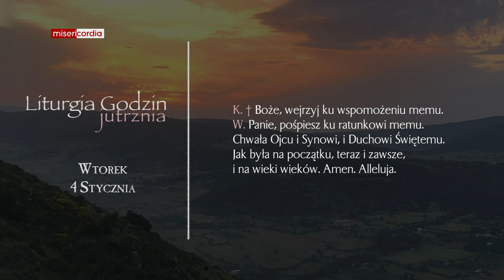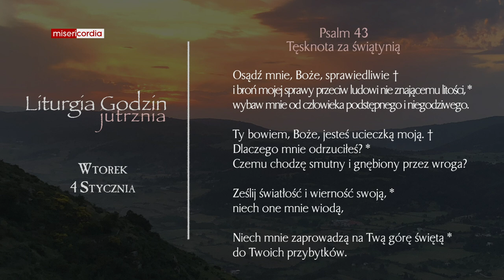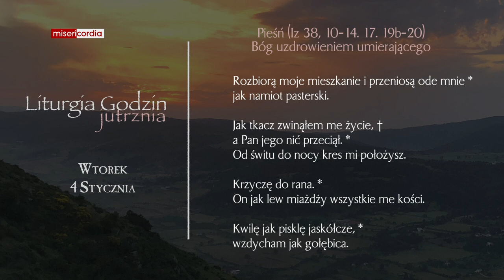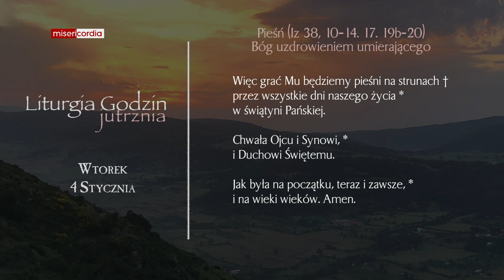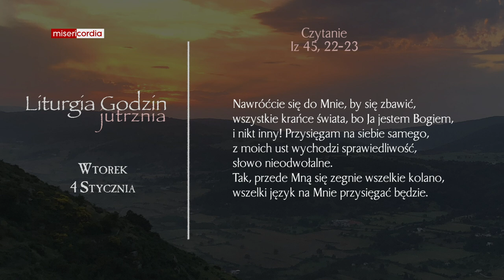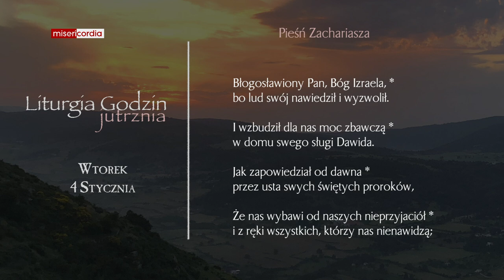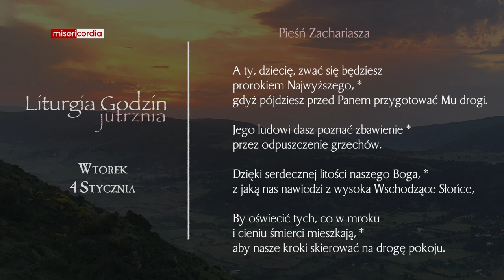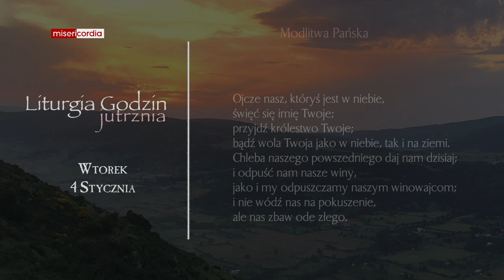Liturgia Godzin | Jutrznia | Wtorek II tyg. po Narodzeniu Pańskim